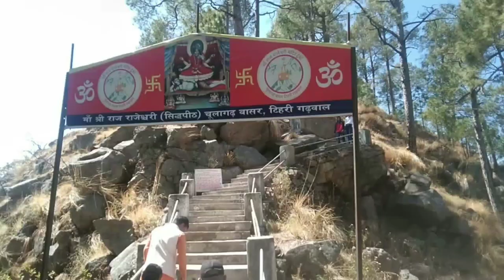जय राजेश्वरी माता की 🙏🏻 जय । पर दुकानदारों ने मचा रखी है 😮😨 लूट।। भगत हूऐ परेशान